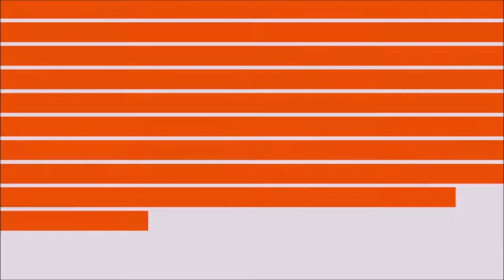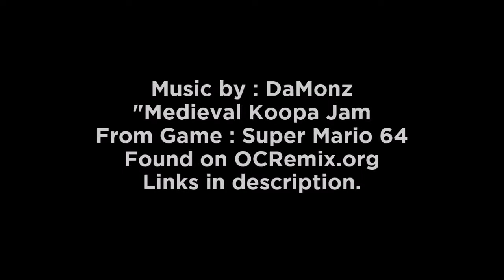Rust :: Update Check :: February 2015